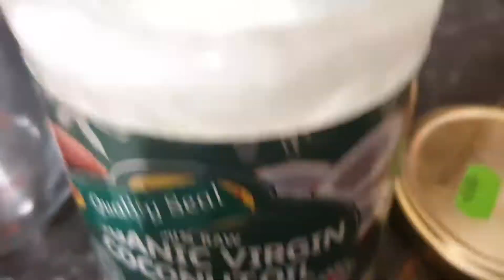Masker Rambut Buat Sendiri - Pake Pisang Masak - Manjakan Rambut dgn Simple DIY Hair Mask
Lanjut dari video weekend yg lalu, rutin selanjutnya setelah Preshampoo bilas, lanjut sampo, lanjut bilas sampo, terus kemudian lanjut dgn pake masker rambut. Selama ini, sejak kembali ke rambut asli saya, saya hanya pakai masker rambut buatan sendiri. Kali ini saya buat masker rambut dari pisang masak. Saya punya rambut ini suka dimanjakan dgn bahan2 alami yg sederhana, seperti pisang masak, bahan ini selalu bagus utk rambut saya. Ini yg saya share di video ini. This is like Hair food for my hair. Jadi rambut saya happy dapat perawatan begini. From the big chop , I only use DIY hair mask on my hair. My hair loves natural homemade hair mask, and banana is one of the ingredients thar my hair loves. Semoga bermanfaat bagi kalian yg juga mau rawat rambutmu.